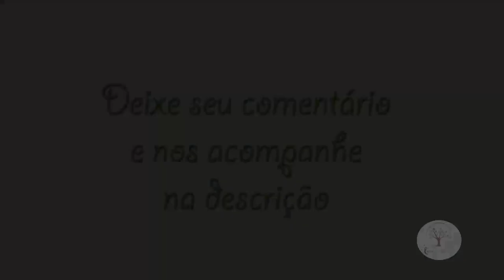CRIE UM POMAR E HORTA EM CASA Plantar em Casa